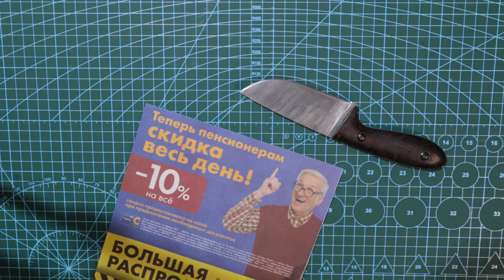Переточить или поправить нож, как лучше